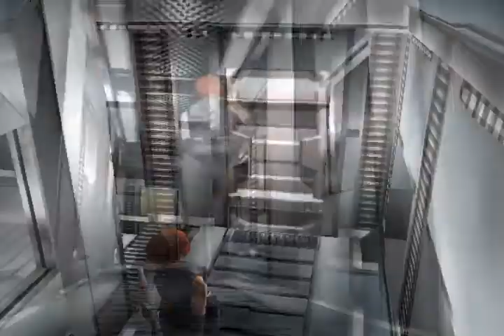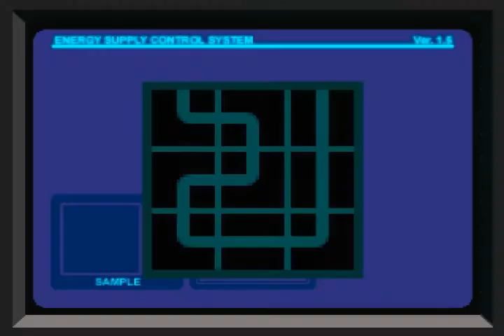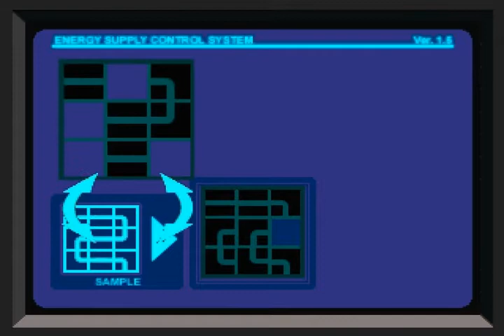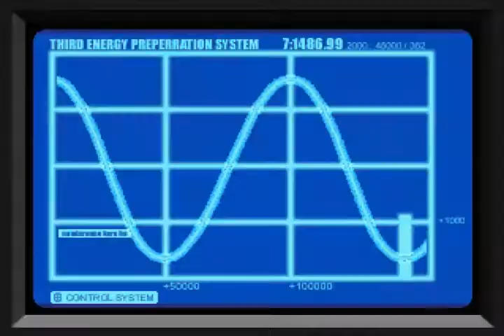Dino Crisis Partie 9 (Rick)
Nous sommes à la fin du jeu ! Nous avons eu certains choix durant l'aventure, assez peu déterminant il faut le dire, mais les 2 derniers choix que propose Dino Crisis agissent sur la fin du jeu !

Un petit " N'ems " et un commentaire si la vidéo vous a vraiment plu !

Vu que ce run est 100% rick, vous aurez la fin de rick si je puis dire x) . Bon visionnage !